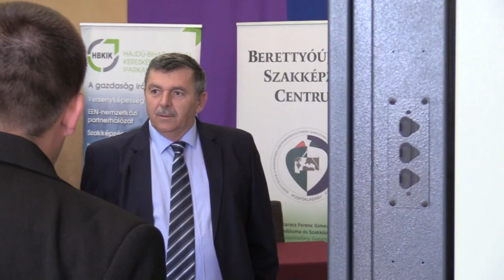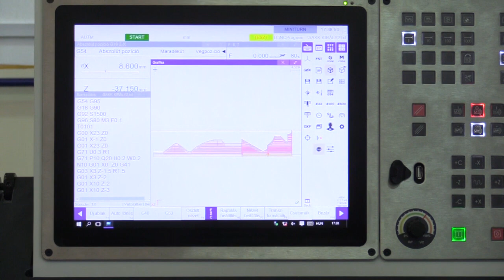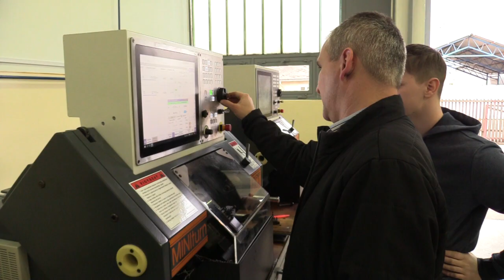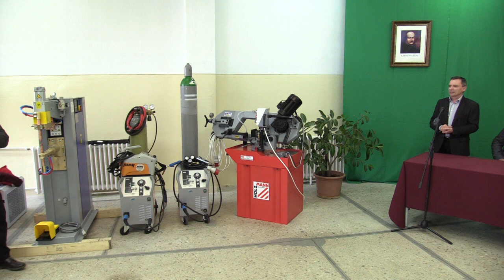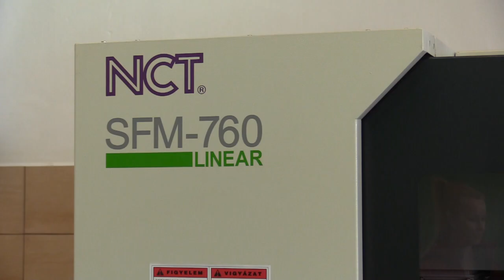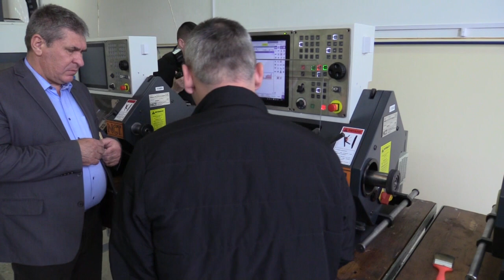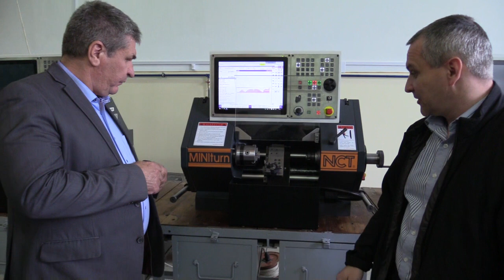Szakmák Éjszakája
Tel/fax: 06/54/452-796